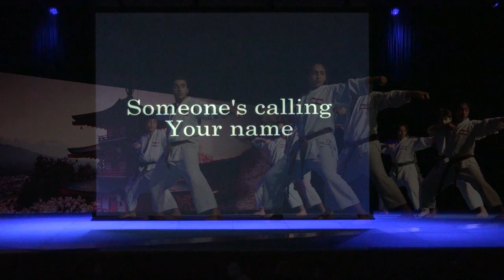ISKF Lebanon Organ Donation Lecture & Demo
this demo was presented by the ISKF Lebanon students at the Chiyah Forum Theater on May 4th, 2019 based on the 3rd Niju Kun: ONE WHO PRACTICES KARATE MUST FOLLOW THE WAY OF JUSTICE

Master Okazaki explains this Niju kun in his book Perfection of character; where he says: “Justice means doing right and allying with the right. A Karate-ka must help and defend all who require such assistance.”